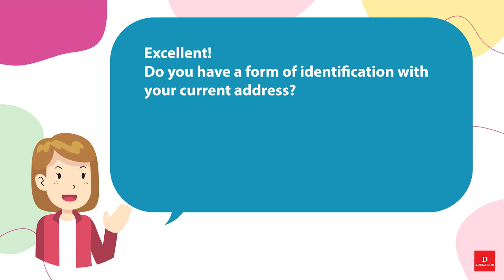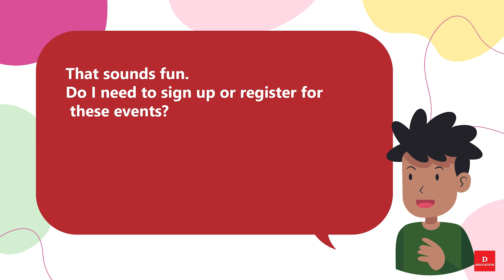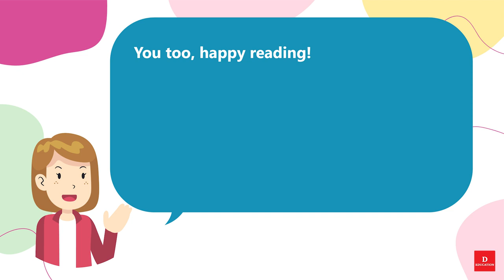Short English Conversation 022 Library